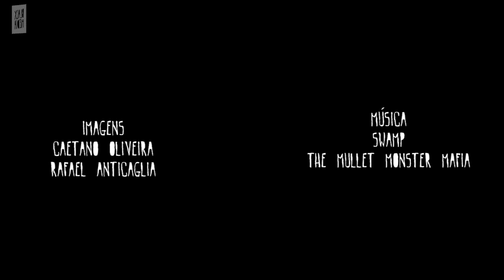A Night in The Life of Mauá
Thiago Xuxa levou a cambada pra comemorar seu aniversário na pista de Mauá, e nós estávamos lá pra filmar tudo e beber junto!